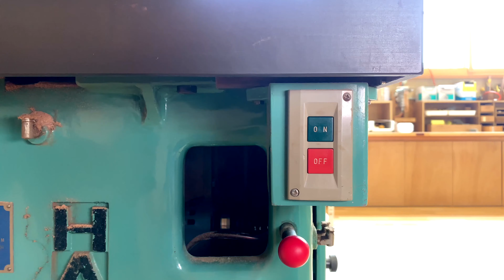【商品解剖】#02/03 木製印鑑ケースの開発者に聞いた！開発のきっかけになった意外なものとは！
【商品解剖】ハコアの「木製印鑑ケース」の魅力を徹底解剖
木工職人ササキがハコアの魅力にメスを入れます！
今回商品解剖したのはこちら

【商品解剖】とは？

普段見れない角度から、商品の魅力を知ってもらうべく、
木工職人ササキが完成したばかりの商品を、文字通り“輪切り”にしていきます！

断面から現れる謎から、商品に込められた想いやこだわりを徹底解剖するこの企画。
1シリーズ3作完結なので、必ず次の動画も見てくださいね！

－Hacoa / ハコア－
●Hacoa オンラインストア（ネットショップ）